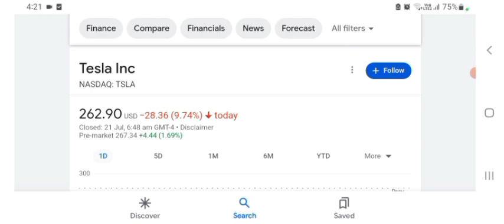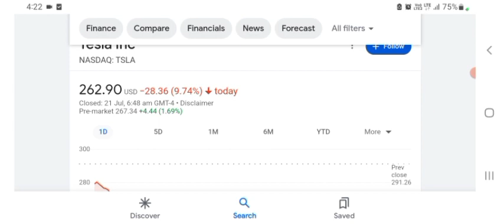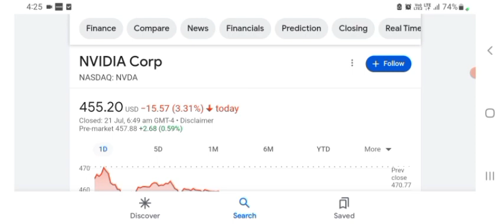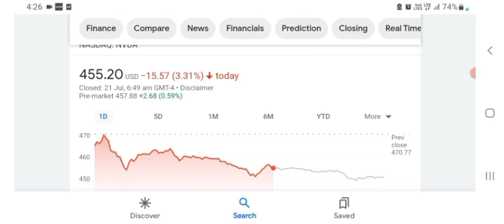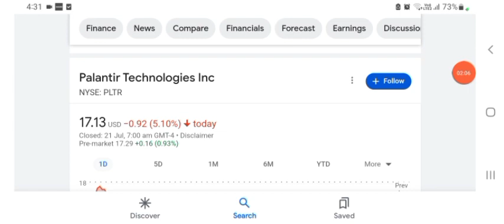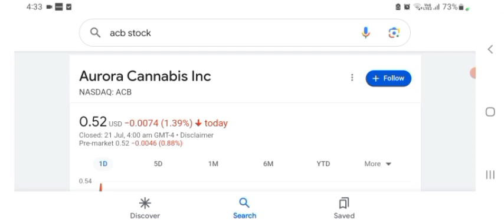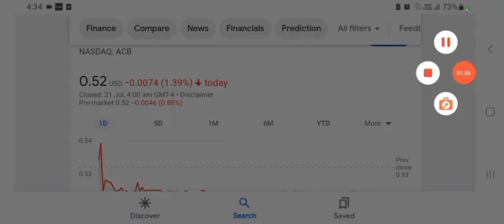🔥 CATHIE WOOD TESLA $1,900 PREDICTION!!! MUST WATCH TSLA, NVDA, SPY, & QQQ ANALYSIS & PREDICTIONS!!!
Hey everyone!